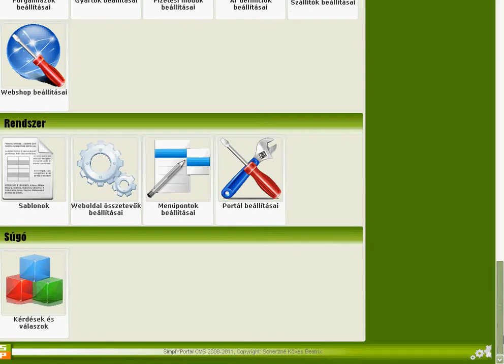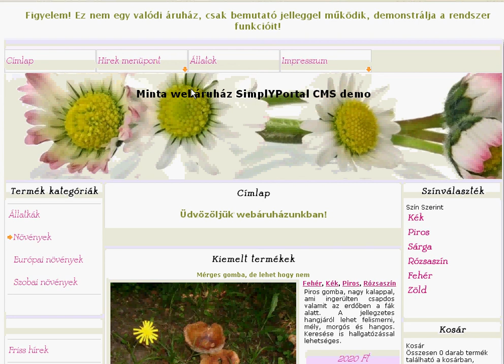Új menüpont létrehozása a SimplYPortal CMS rendszerén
A SimplYPortal CMS webáruház rendszerében egy menüpontot néhány kattintással létre lehet hozni, nem szükséges hozzá semmiféle programozói tudás!